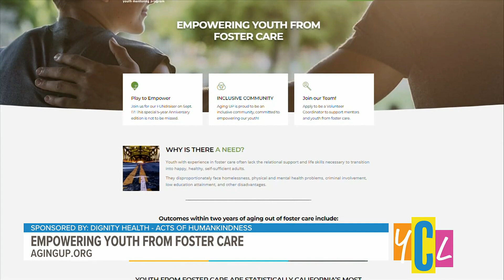Empowering Youth from Foster Care | SPONSORED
It's Giving Tuesday and Aging UP continues to do that everyday! See why their being recognized for their acts of human kindness.